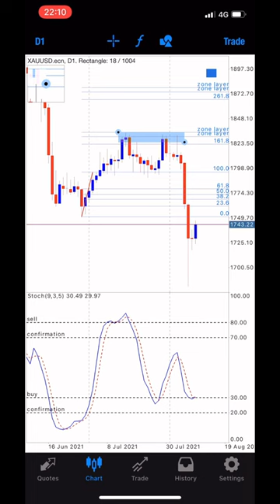GOLD 1500pips | Dominan Break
✅JUSTFOREX (broker recommended)
leverage 1:3000
$30 Welcome Bonus
BONUS 120%

✅LiteForex
leverage 1:1000
30% Deposit Bonus
from 0 points floating spread